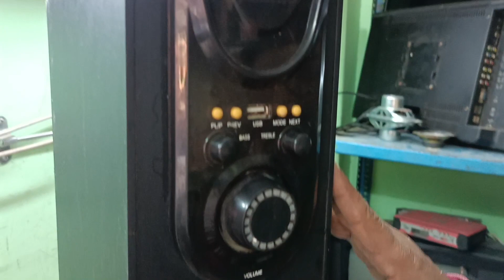एक स्पीकर और बूफर नहीं बजे तो कैसे ठीक करने का सबसे आसान ट्रिक एक बार जरूर देखें ,बिना मल्टीमीटर के👍